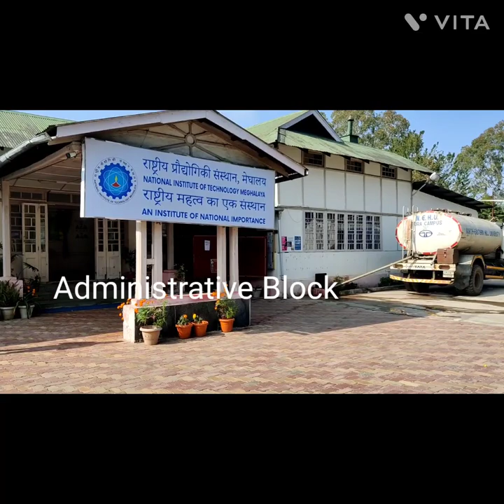NIT Meghalaya Campus tour.. Small and cute campus...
A tour to NIT Meghalaya Shillong campus... It is situated on the heart of city.. 2 km from police bazaar ...